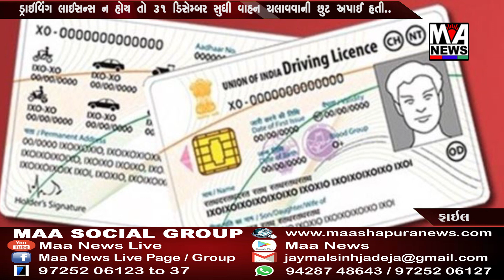ડ્રાઇવિંગ લાઈસન્સ ન હોય તો ૩૧ ડિસેમ્બર સુધી વાહન ચલાવવાની છુટ અપાઈ હતી